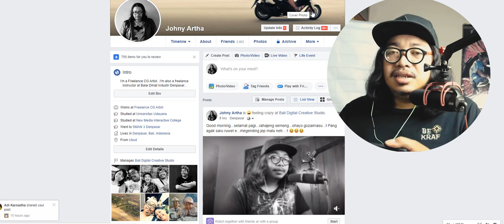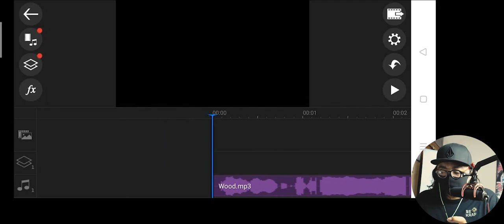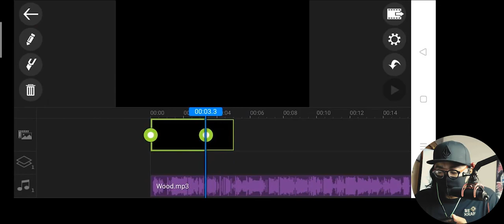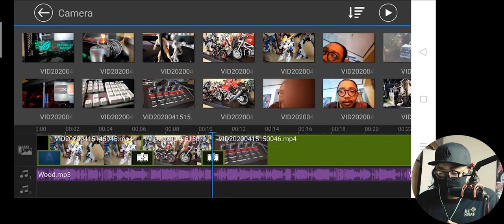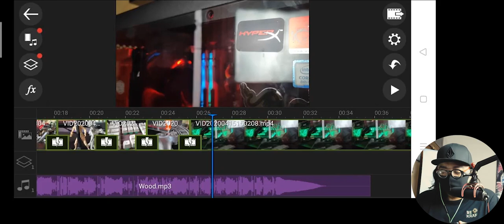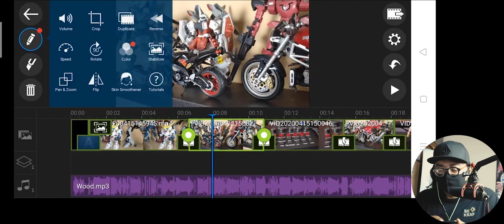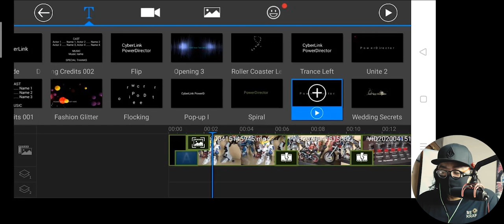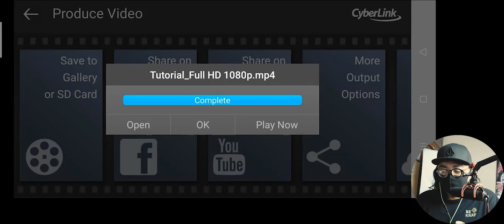Tutorial Editing Video Menggunakan Smartphone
Kali ini saya akan membahas tentang teknik video editing yang sangat praktis menggunakan smartphone. Aplikasi yang diginakan kali ini adalah Cyberlink Power Director, dimana aplikasi ini memiliki feature yang cukup lengkap dan user inface nya juga cukup simple dan mudah dimengerti.
Ok...silahkan ditonton videonya sampai akhir dan selamat mencoba..!
Salam Kreatif...!